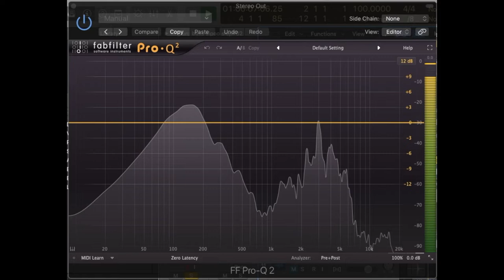성능 실화냐? 최고의 무선 케이블! 젠하이저 xsw-d instrument base set 리뷰 정식수입 고일 기타, 베이스 와이어리스 무선 케이블 #2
젠하이저에서 나온 일렉 기타, 베이스 기타 용 무선 케이블 입니다.

사용장비

젠하이저 xsw-d instrument base set 와이어리스 Wireless
sony icd-tx650
mac pro

젠하이저 xsw-d instrument base set review 리뷰 기타, 베이스 와이어리스 무선 케이블 Wireless 정식수입 고일 이벤트

성능 실화냐? 최고의 무선 케이블